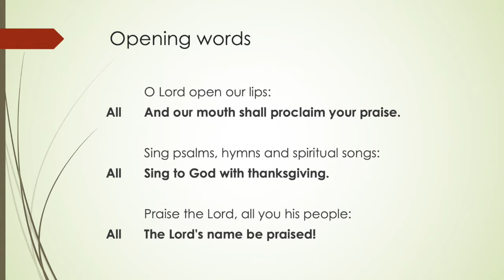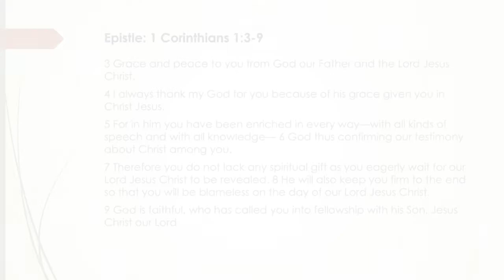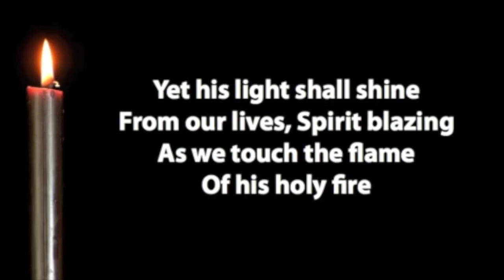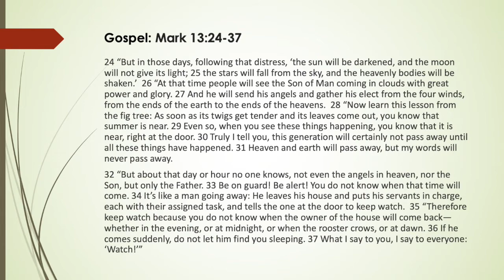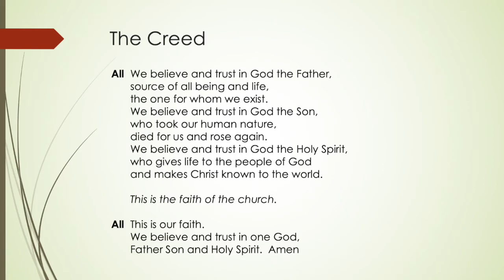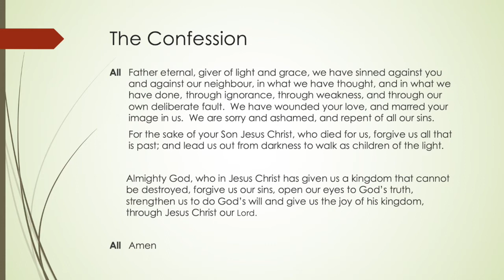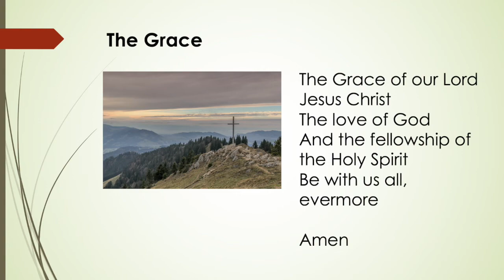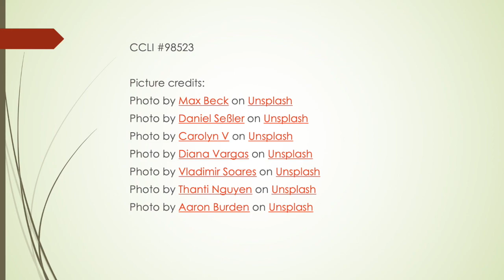Sunday 29th November United Benefice Service